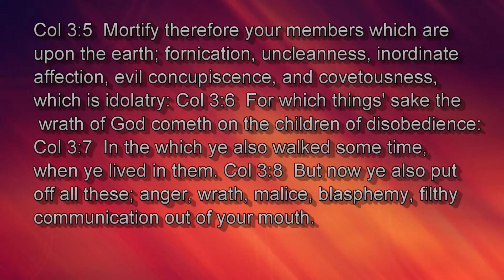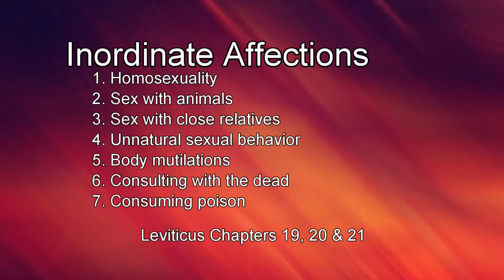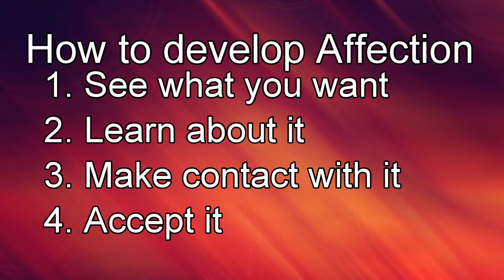Day of Deliverance TV: "Inordinate Affections" #20-0823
Dr. Aaron Motley explains what inordinate affections are and how to overcome them.